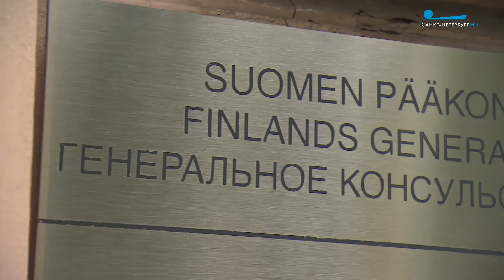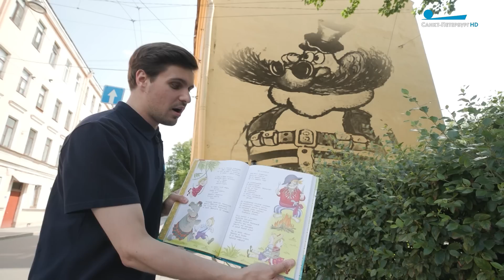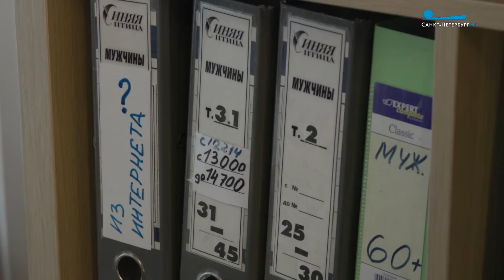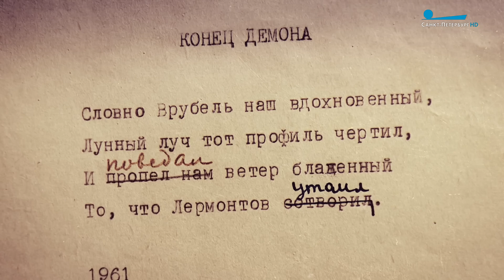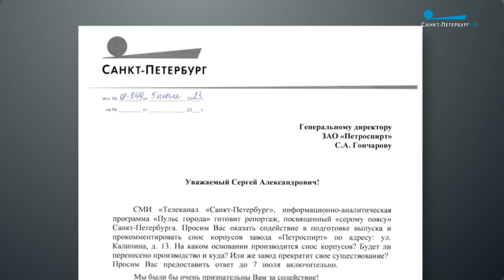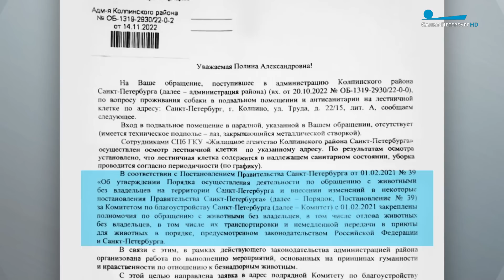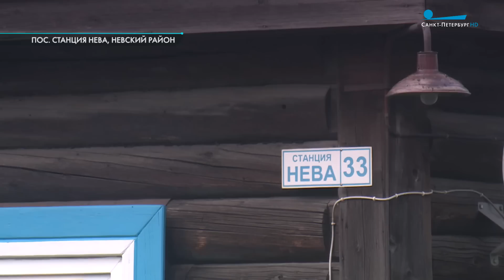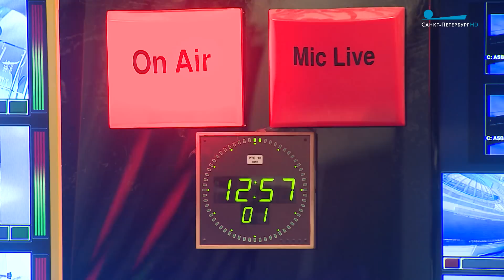Пульс города. «Серый пояс», Африка на берегах Невы, 85 лет ленинградскому ТВ. 7 июля 2023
СЛЕДУЮЩИЙ ВЫПУСК «ПУЛЬС ГОРОДА» — В АВГУСТЕ.

В Петербурге закрывается генконсульство Финляндии. Это ответ России на действия финских властей. И если не в Европу, то куда теперь мы будем прорубать окно? Одно из направлений —  Африка.

На острове Грязный будет реализован девелоперский проект. А каким он должен быть, чтобы памятники промышленной архитектуры не были уничтожены? И каким должно быть будущее серого пояса Петербурга?

Как и где можно познакомиться в Петербурге? И почему даже в цифровую эпоху «аналоговые» способы поиска встреч не теряют свою актуальность?

Деревенский Петербург. Пройдем по этой деревне и посмотрим, чем живет она сейчас.

Эпизоды.
00:00 Начало
02:24 Закрывается генконсульство Финляндии
04:21 Африка в СПб. Сюжет Ивана Уварова
15:48 Политическая хроника
18:19 Знакомства в СПб. Сюжет Полины Ганичевой
28:07 Выставка рукописей в Фонтанном доме
36:04 Серый пояс. Сюжет Натальи Медведевой
46:24 Собака была заперта в подвале 5 лет
49:59 Деревни СПб. Сюжет Антона Цумана
01:01:01 Эмир Кустурица в СПб
01:03:03 Финал